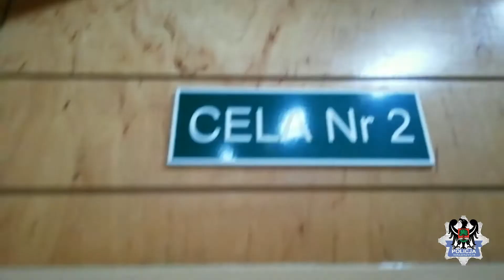31-latek ukrywał narkotyki w mieszkaniu oraz w garażu.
Znaczną ilość narkotyków w postaci amfetaminy, kryształków MDMA i marihuany ujawnili i zabezpieczyli w mieszkaniu oraz garażu w dzielnicy Biały Kamień policjanci kryminalni wałbrzyskiej komendy. Funkcjonariusze realizując informację własną we wtorek po południu zatrzymali do prowadzonej sprawy 31-letniego mieszkańca naszego miasta.